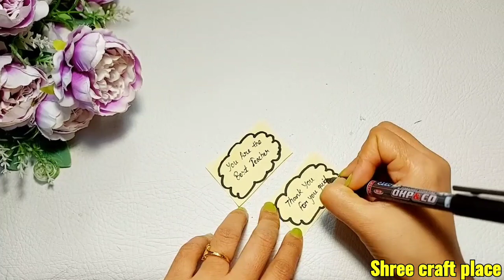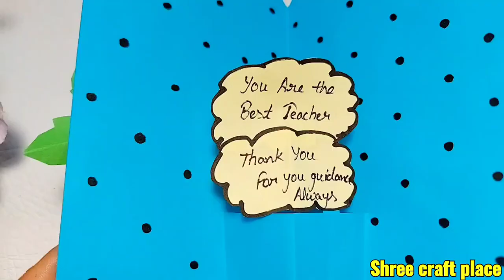DIY Teacher's Day Card/Popup card/Teacher's Appreciation Day Card/for school competitions.